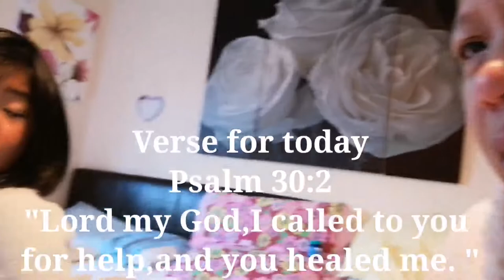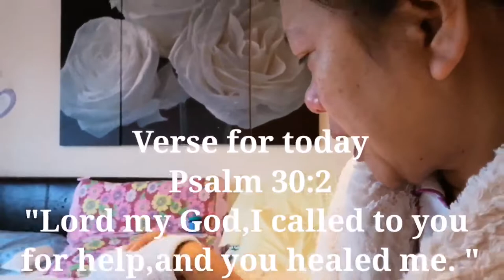Nanay Sue Vlog 50: Part 1 nag ka Covid kami...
Hello everyone blessed day to all.. Gusto Lang namin I share ang experience namin during 2 weeks.. Na nag covid positive kami.. And How God has been with us all throughout.. God healed us..